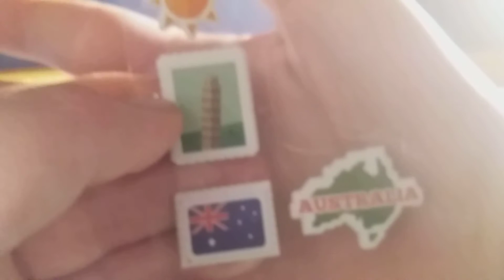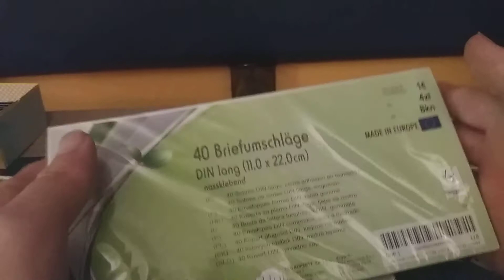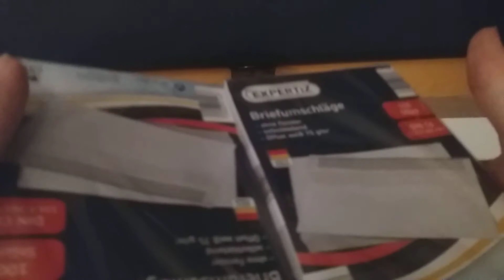Goddi Bag basteln